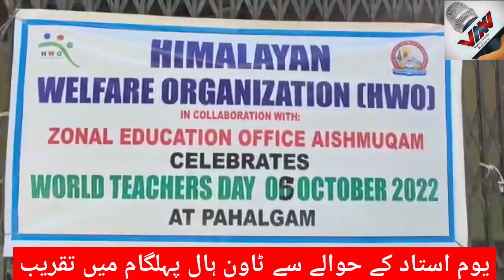Teachers day celebrate at pahalgam